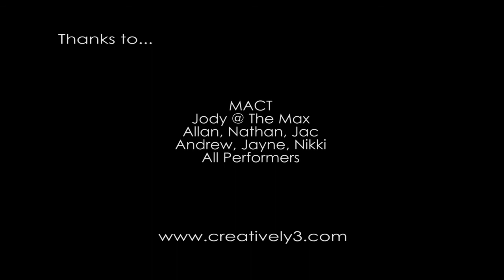Creatively 3 September Highlights